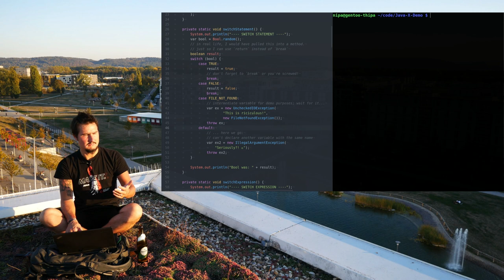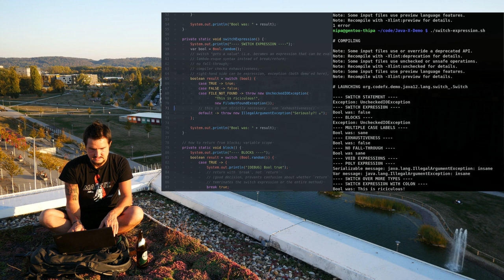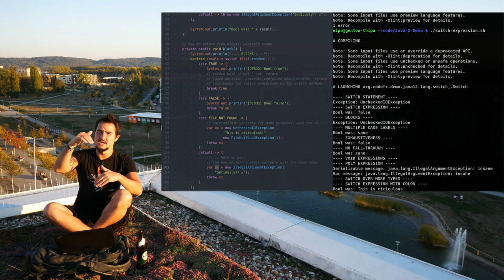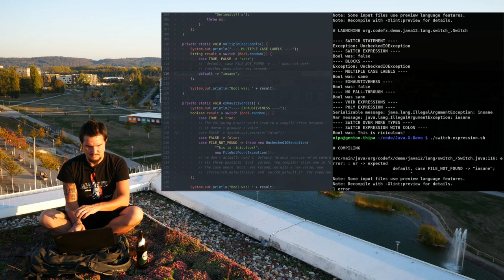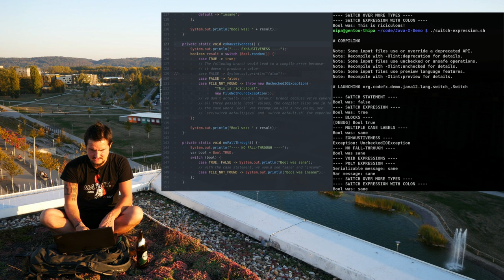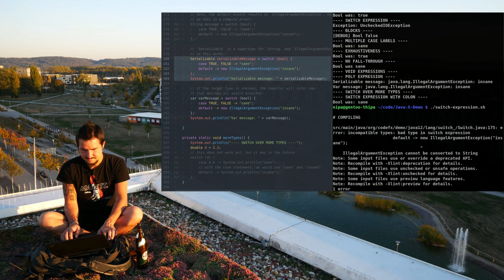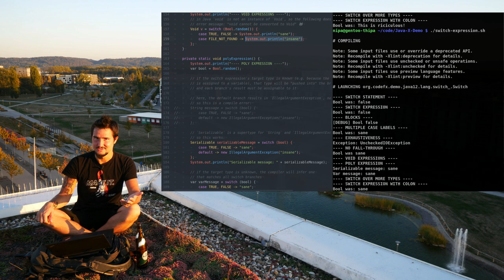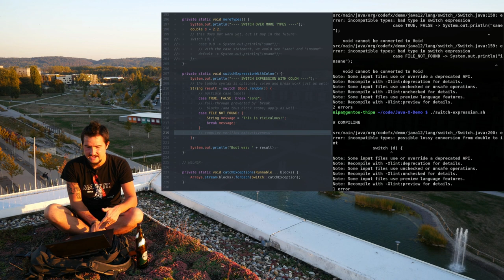First Contact with Switch Expressions in Java 12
With Java 12, `switch` is no longer just a statement, but becomes an expression. That means it can have a return value (instead of having to assign or return results) and with a lambda-like syntax that doesn't fall-through (no more `break` 🎉) and exhaustiveness checks (less `default` ) it is much more readable.

Table of contents:

00:00 intro
01:53 switch statement
04:39 switch expression
07:44 statement blocks
09:38 multiple case labels
11:20 exhaustiveness
14:48 no fall-through
15:36 poly expressions
20:42 other types
21:55 old-style colon form
24:25 outlook